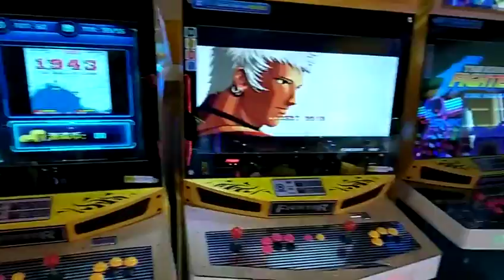Jiaxin animation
Guangzhou Jiaxin Animation Technology Co, Ltd is based in Jiaxindasha Building,No.23 HuanCun Dong Road, Xinshuikeng Village,Dalong Street,Panyu District,Guangzhou,China.
OEM or ODM for your amusement park design, indoor playground